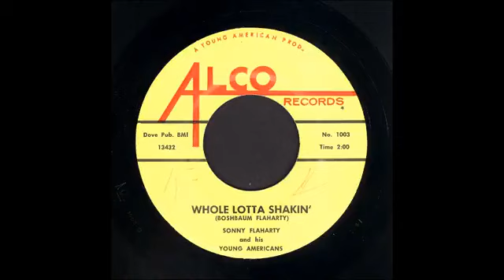Sonny Flaharty & The Mark V - Whole Lotta Shakin'